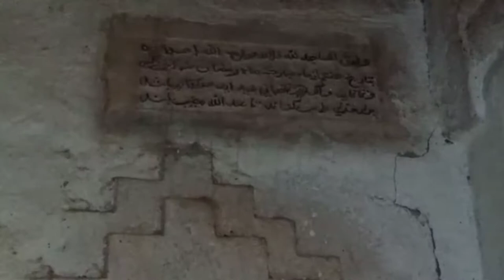Bhodesar Mosque 300 Years old At Nangarkar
Bhodesar Mosque

THARPARKAR:  – A view of 300 years old historical architectural masterpiece Bhodesar Mosque at Nagar Parkar. This small beautiful but shining white mosque stands beside the Bhodesar Dam (Reservoir) at the foot of Karoonjhar built entirely inchast marble by Mahmood Shah Bin Muzaffar Shah Bin Ghiyasuddin. The ruler of Gujrat in 1505 AD 880 AH. It doomed structure with influence of Hindu and Jain Architectural styles and decoration. The main chamber roughly square in plan, each side measuring about 9.2 m, which supported by marble pillars and beams. The facade decorated with merlons, sharped battlements. The masque has a courtyard on the eastern side of the main chamber, which enclosed with a perimeter wall built in dressed loom sand stone.